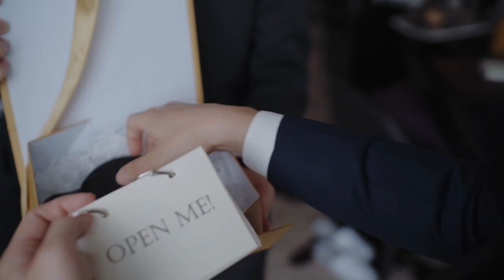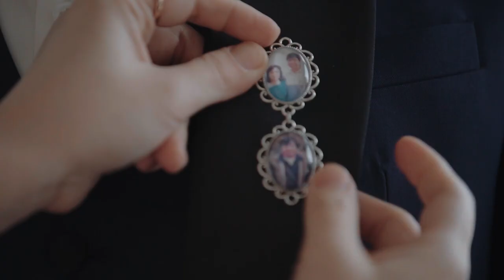Andrew & Daphne - Wedding at East Ocean Palace Restaurant | Same Day Edit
In a world full of people, it's possible that you've already met the one person who will make a difference in your story. Fortunately for Andrew and Daphne, the universe has found a way to bring them together since they were kids. With the time they spent, they found home in each other. Now they are looking forward to face the future together, forever.

Photography: Pat Dy Photography, Chissai Bautista
Coordination: Christine Ong-Te Events
Makeup: Make-up by Xy
Grooming: Makeup by YsaV
Gown: Rosa Clará Philippines
Suit: Bianca Cordero
Robe: Intissimo Bridal Robes & Sleepwear
Preparation Venue: City of Dreams Manila - Nobu Hotel & NÜWA Hotel
Ceremony Venue: St. Jude Church
Reception Venue: East Ocean Restaurant
Host: JC Alelis
Church Styling & Florist: Flowers & Events by Janre
Reception Stylist: Jacqs Floral
Cake: PhoebeCakes
Lights & Sounds: High Impact Events Enterprise
Musician / Band: Manila Philharmonic Orchestra
Cocktails: KangKong King
Photo Booth: Anggulo Prints
Invitation: PopGram Printing
Entourage Gowns & Suits: Wear Easy PH, Julyneth's Tailoring, KTL Kids